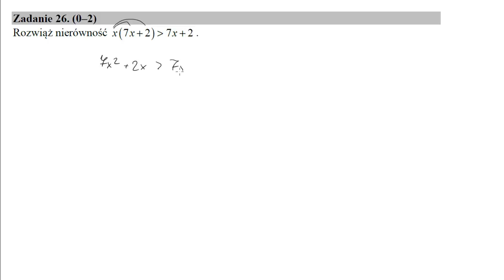26 Rozwiąż nierówność x7x+27x+2